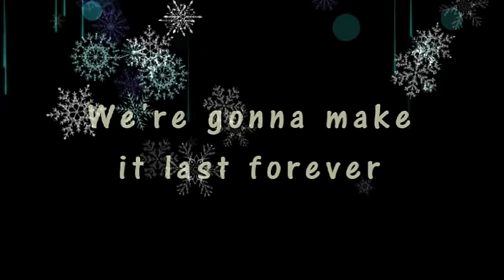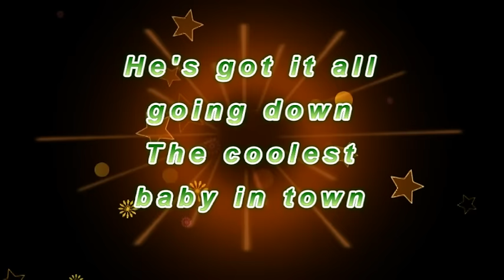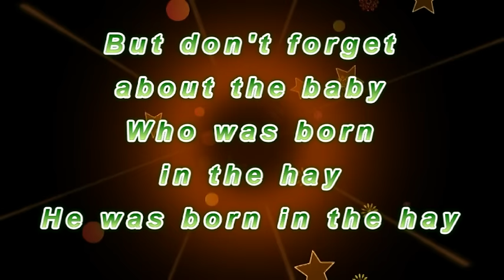Born in the Hay from Nativity! with lyrics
Born in the Hay   -   from Nativity 2
The kids love singing this song at the School Christmas Church Service.